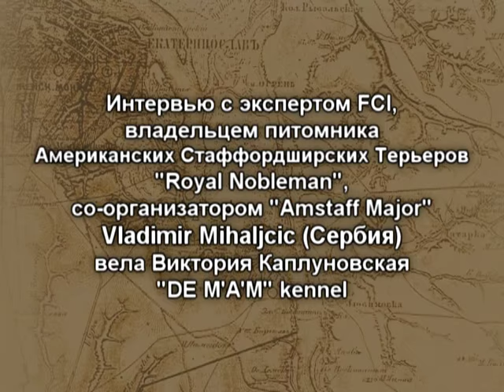Интервью с Vladimir Mihaljcic (Сербия) - Amstaff in Ukraine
American Staffordshire Terrier in Ukraine
Интервью с экспертом FCI, владельцем питомника Американских Стаффордширских Терьеров “Royal Nobleman”, со-организатором “Amstaff Major” Vladimir Mihaljcic (Сербия)  вела Виктория Каплуновская
"DE M'A'M" kennel